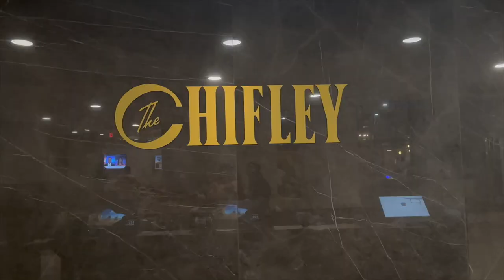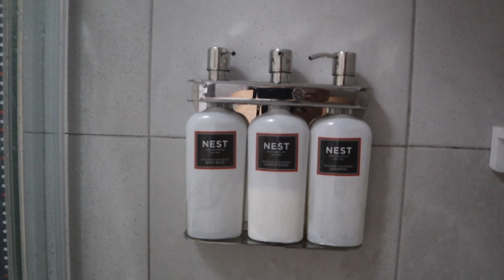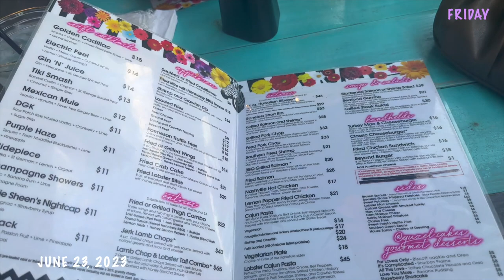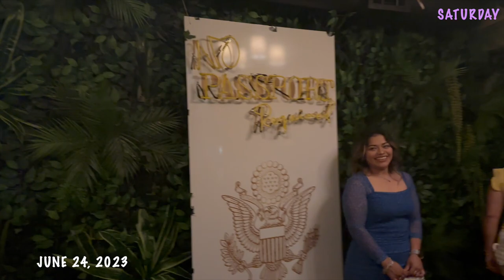HTX VLOG | THE CHIFLEY ROOM TOUR, BRUNCH AT CLUTCH & CLUB PLAYGROUND| LOWKEY LEX